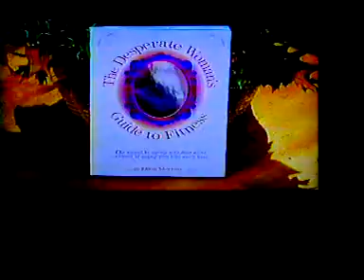Home and Family Show - 1996 1997 1998 - Vincent Schiavelli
Clip of the full episode from the Home & Family show with Vincent Schiavelli in 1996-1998 via Woody Fraser Productions starring Woody Fraser, Cristina Ferrare, Chuck Woolery, Michael Burger, Candace Garvey, Mayita Dinos, Kym Douglas, Bob Golic, Lawrence Zarian, the Carey Brothers, Jamie Gwen, Dian Thomas, Maria Calleia, and the whole cast of characters on The Family Channel.  Also features cooking chocolate candies, Jane Bryant Quinn financial advisor, painted candles, Ellen Morrow book professional body builder, toy airplane radio controlled club, hair on garden to keep animals away, and trivia game show.